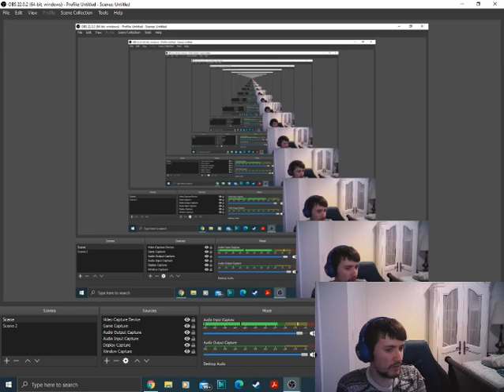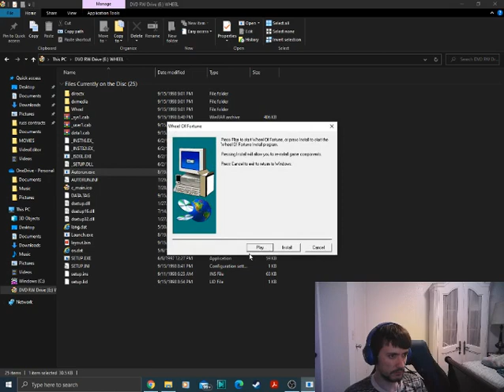Wheel Of Fortune 1998 PC Game #203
Here is another game of Wheel 1998 for the PC. Will this give us another big win?